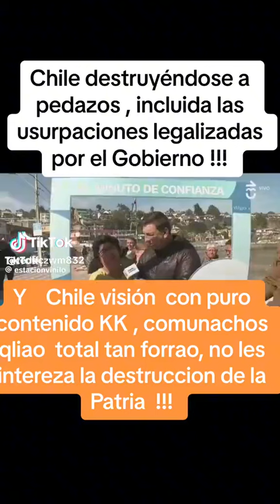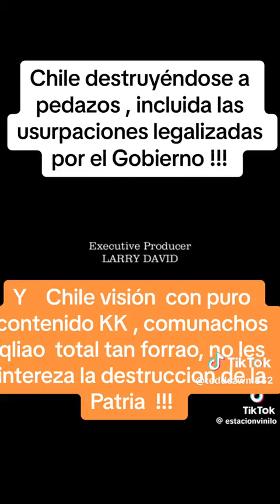Increpan a julio Cesar en matinal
cantante increpa a julio por atraso